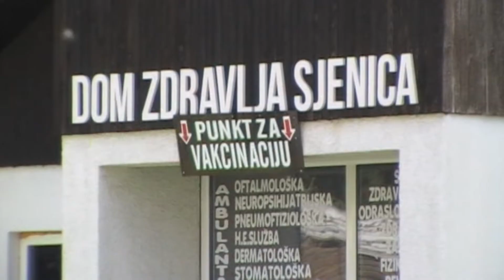Sjenica dostigla kolektivni imunitet